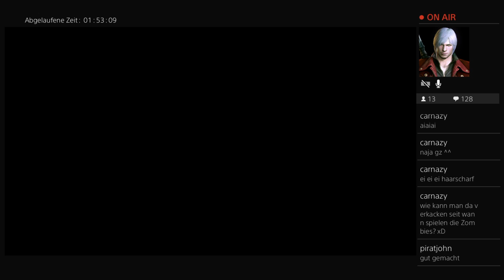Black Ops 3 - Eisendrache Easter Egg w/Beate,Robert,Niklas Part 3/3 [German]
Anmerkung! Da Youtubes Billigserver richtig rumgespackt haben wurde dieser Part auf Twitch gestreamt. Das Exportieren von Twitch hierher könnte probleme mit sich bringen, wie schlechtere Grafik oder es könnte leicht asynchron sein. Allerdings war der Bossfight echt Riskant und spannend, darum musste ich es hochladen :P